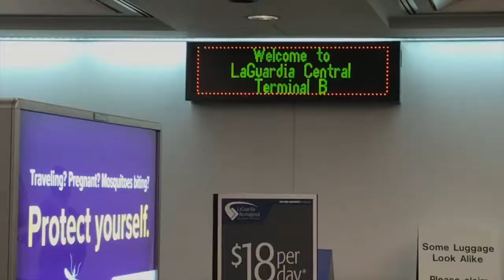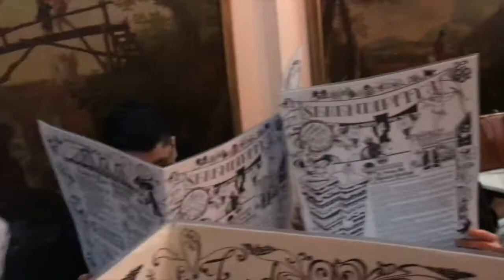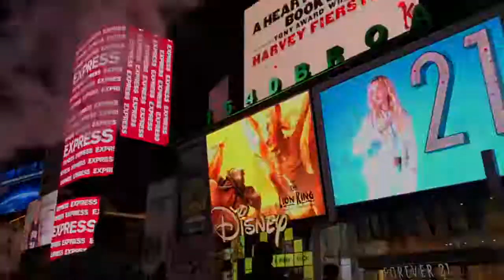23vlogs :: Number Nineteen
NEW YORK :: DAY ONE
This trip was definitely one of the big highlights of my twenty-third year. After realizing how little I had crossed off my list at twenty-three-and-a-half, I suggested this trip to the Quad. There were a few things I wanted to cross off my New York Life List (things to do and see). We played with the idea for a day or two and with Southwest deals in October I pulled the trigger - booked my ticket. Thankfully, within the next two weeks so did the besties. Off to New York we were!